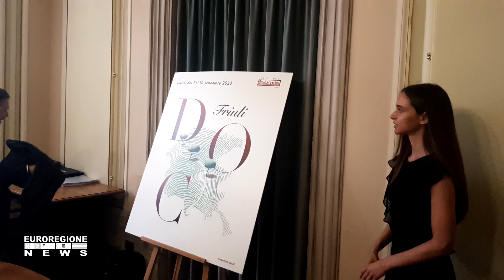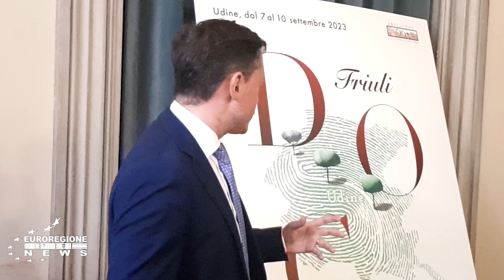FRIULI DOC 29ma EDIZIONE: IL NUOVO LOGO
La ventinovesima edizione di Friuli DOC sarà accompagnata e firmata da un logo rinnovato , presentato nei giorni scorsi nella sala giunta del comune di Udine dal vice sindaco e assessore al turismo e grandi eventi Alessandro Venanzi, insieme ai creativi dell'agenzia ADS Glen che hanno interpretato i messaggi che il logo vuole trasmettere al pubblico.